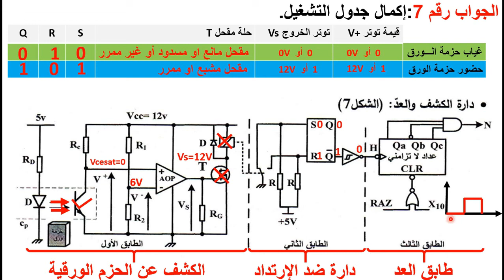حل سؤال رقم 7 بكالوريا 2017 موضوع الاول